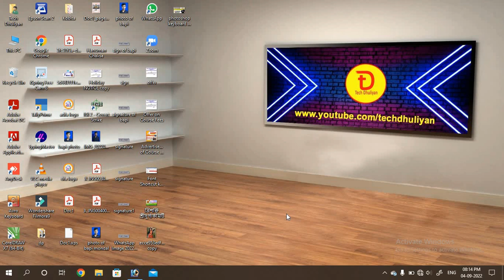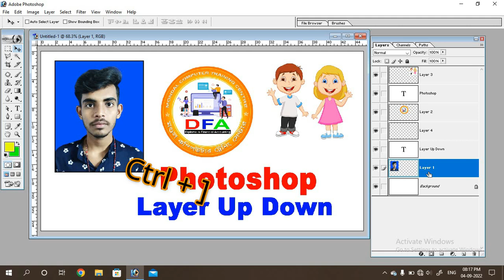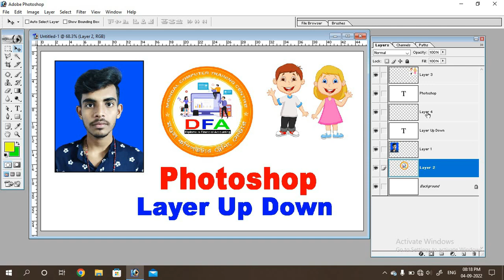Layer Up and Down Keyboard Shortcut in Photoshop | Mondal Sir